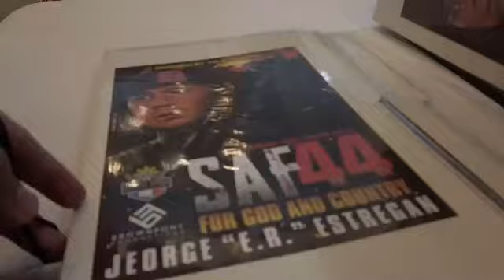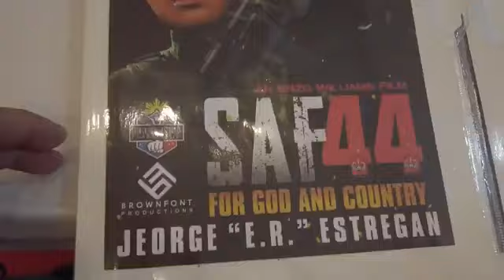The Fraternal Order of Eagles Philippine Eagles : SAF44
video by : Agilang Mandaragit

Movie Production Agreement
JEORGE ESTREGAN PRODUCTIONS
FOR THE FILMING OF SAF44 FOR GOD AND COUNTRY
STARRING JEORGE "E.R" EJERCITO
an Enzo Williams Film
December 07, 2020
First Residence Malacañang Compound